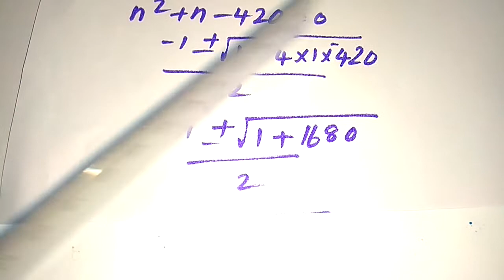രണ്ടംകൃതി സമവാക്യം - Class 10 - Malayalam | LDC Maths Tricks PSC Maths Malayalam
Watch this video to learn about quadratic equations and roots or solutions of a quadratic equation using different methods രണ്ടംകൃതി സമവാക്യം (Quadratic Equations) - Class 10 - Malayalam